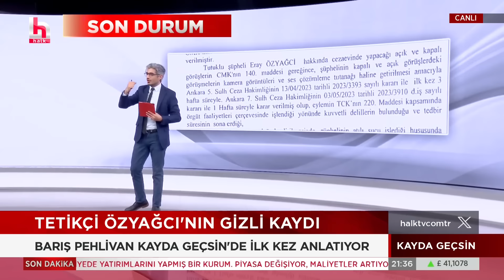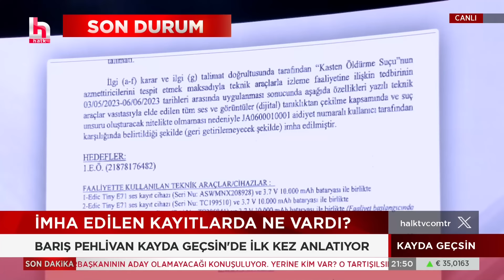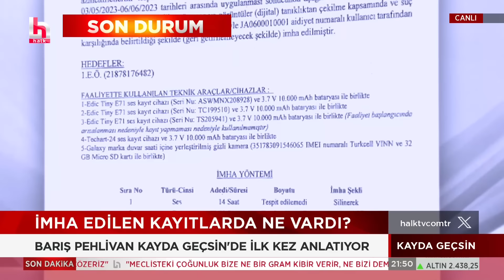Tetikçi Özyağcı'nın cezaevinde imha edilen gizli kayıtlarında ne vardı? Barış Pehlivan açıkladı!